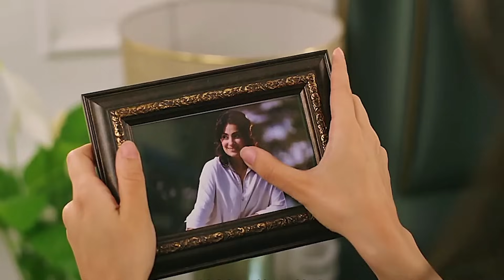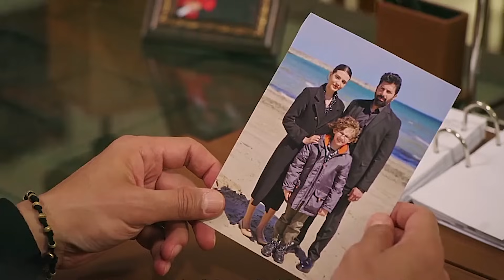¿HIRA PERDONA A ORHUN? | Resumen: ESARET - Cautiverio (Capítulo 44)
Este es un resumen de los capítulos 119 y 120 de la serie turca Esaret (Cautiverio)
Esaret cautiverio capitulo 119
Esaret cautiverio capitulo 120
Resumen de serie turca: ESARET (Cautiverio)
Un duelo de venganza y amor. Por un lado está Orhun, que arde en venganza, por el otro está Hira, que está dispuesta a expiar sus pecados a pesar de su inocencia. Orhun, el heredero de la familia Demirhanlı, e ​​Hira, quien Orhun cree que mató a su hermana gemela, crean un drama con una mezcla de amor y venganza.
REDEMPTION ha comenzado.